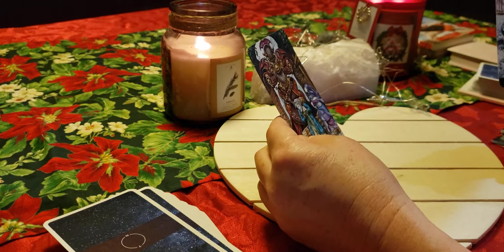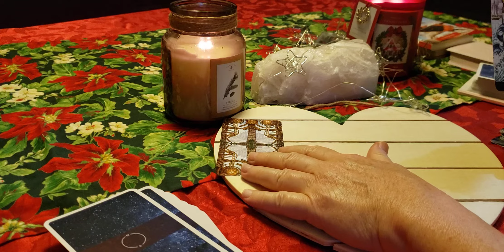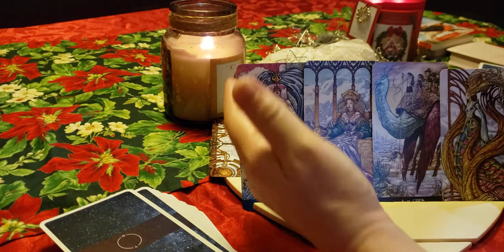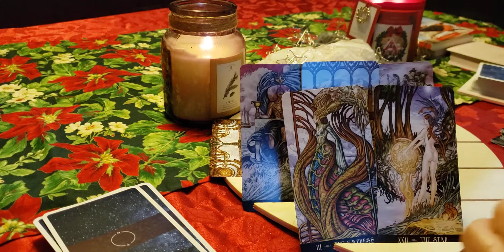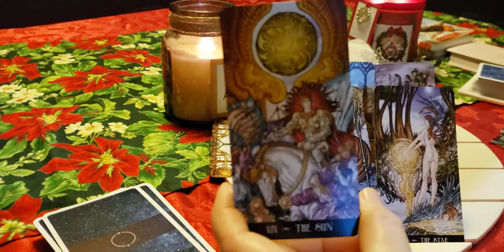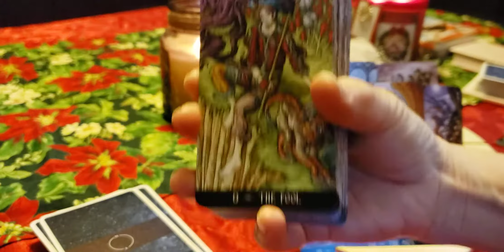Aries Now-2022 Feeling renewed & rejuvenated.The sovereign ruler of your universe!